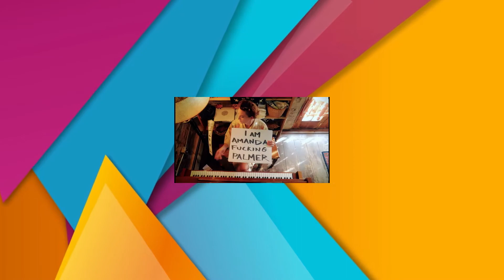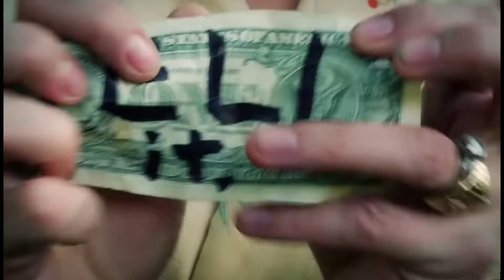PATREON 9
Patreon is an American membership platform that provides business tools for content creators to run a subscription service. It helps creators and artists earn a monthly income by providing rewards and perks to their subscribers.
Founded: May 2013
CEO: Jack Conte (May 2013–)
Users: 3 million monthly active patrons
Headquarters: San Francisco, California, U.S
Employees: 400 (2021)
Founders: Jack Conte, Sam Yam

Caballero - Ofshane

QUOTES by
Introductory Quote and Final Quote by DHD

PROMOTIONAL ADVERTISING
Made by DHD SERVICES

DHD Specialised in Cinematic Ads ,
Personalised Ads , Intellectual Ads